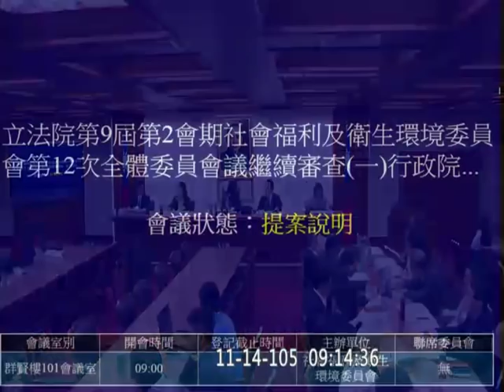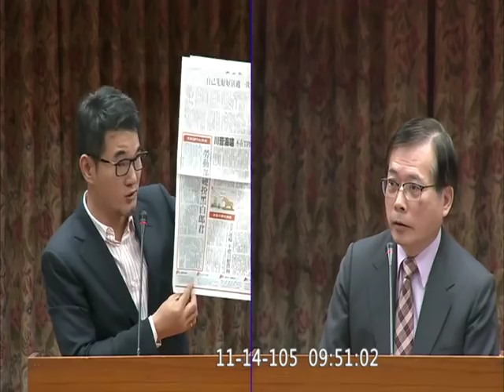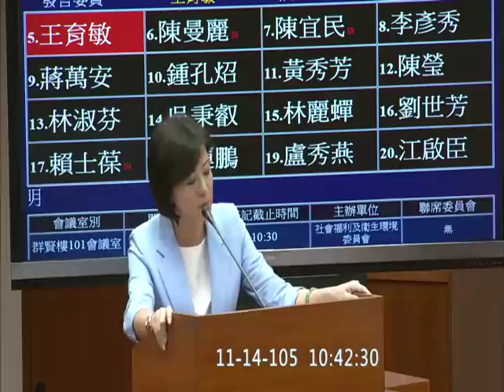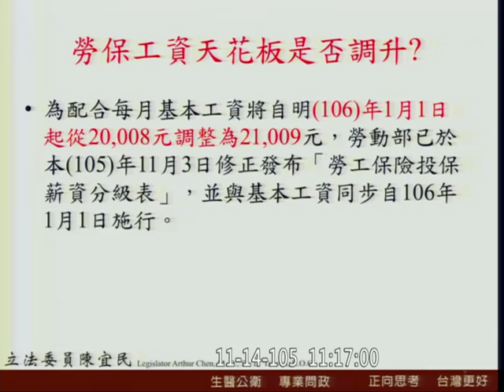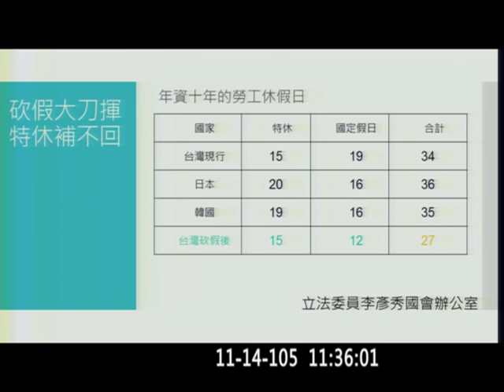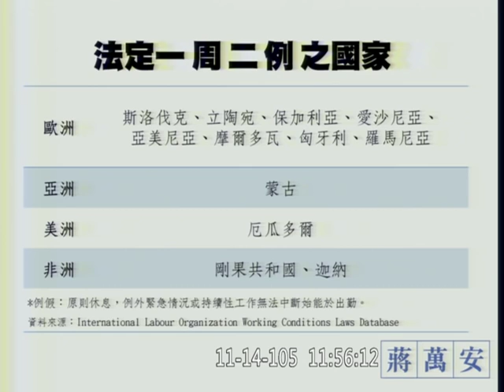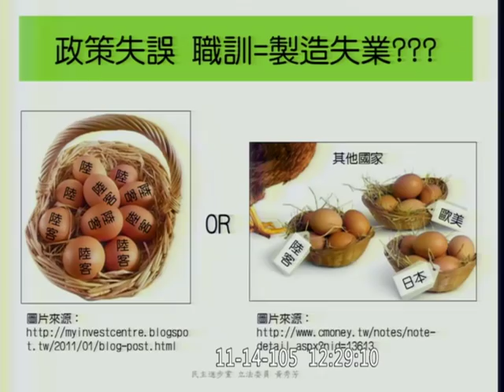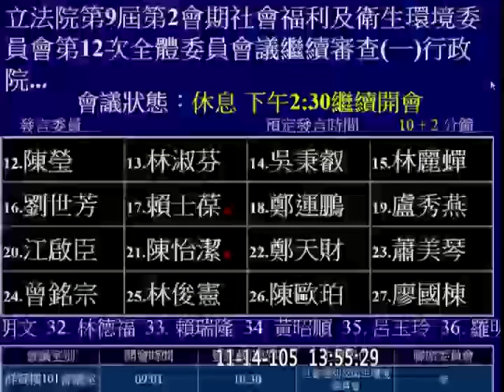20161114 社福衛環 AM 【立法院演哪齣？】